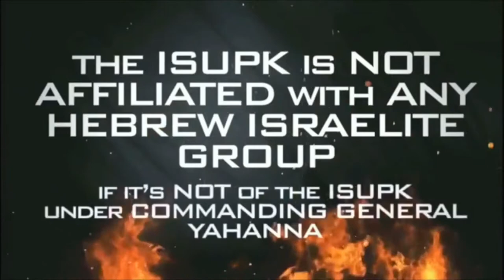The LORDS CHOSEN Are HATED By ALL Other NATIONS pt 2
THE GRILL!!!

SHALAM